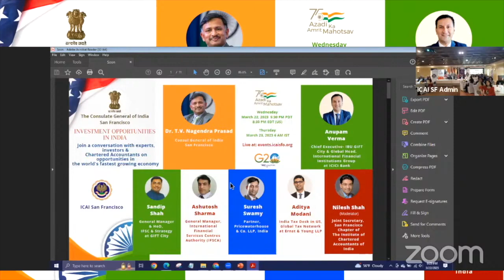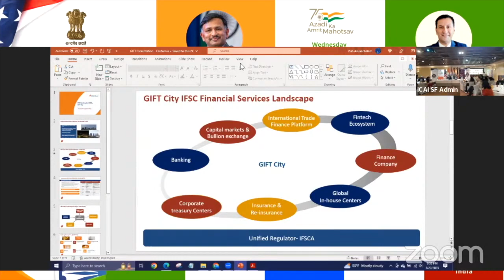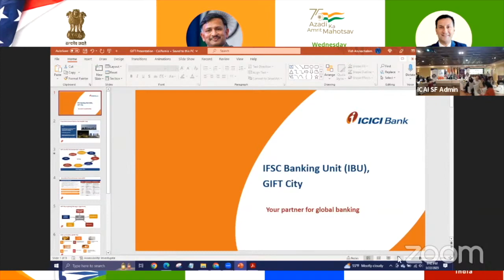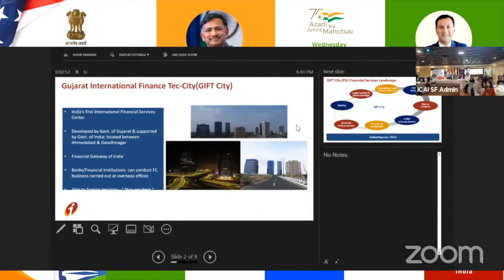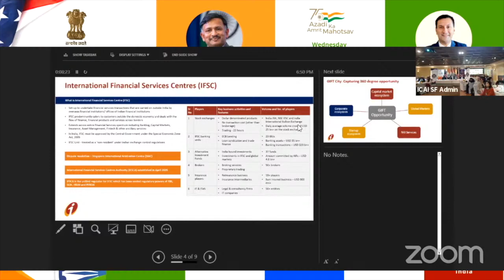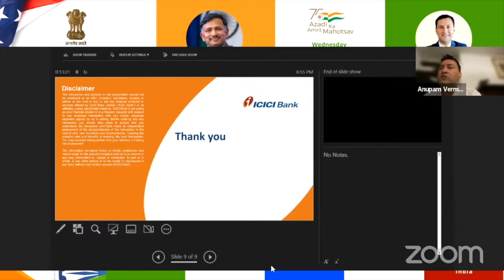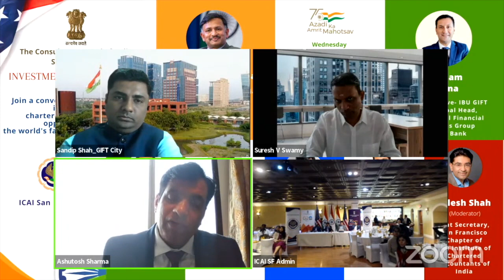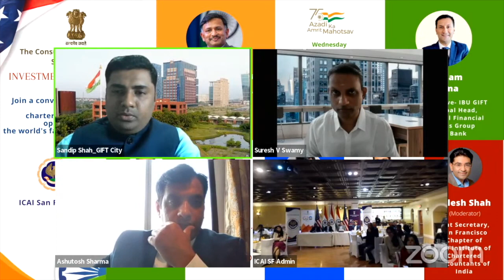CGISFO & ICAI San Francisco Chapter jointly present "Opportunities to Invest in India"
The Consulate General of India San Francisco
&The San Francisco Chapter of The Institute of Chartered Accountants of India jointly present
"Investment Opportunities in India" - A conversation with experts, investors & Chartered Accountants on opportunities in the world's fastest growing economy | Wednesday March 22, 2023 at 5:30 PM PDT

Speakers:
Consul General of India San Francisco Dr. T.V. Nagendra Prasad;
CA Nilesh Shah, Joint Secretary, San Francisco Chapter of The Institute of Chartered Accountants of India (Moderator);

Anupam Verma; Chief Executive- IBU GIFT City & Global Head, International Financial Institutions Group at ICICI Bank

Ashutosh Sharma, General Manager, International Financial Services Centres Authority (IFSCA);

Sandip Shah, General Manager & HoD, IFSC & Strategy at GIFT City;

Suresh Swamy Partner, Pricewaterhouse & Co. LLP, India;

Aditya Modani, India Tax Desk in US, Global Tax Network at Ernst & Young LLP: